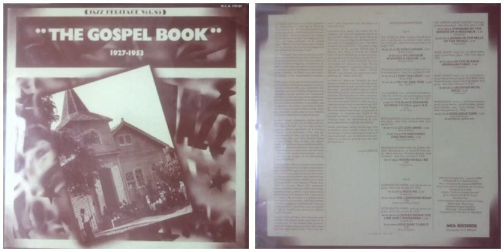Marie Knight / Does Jesus Care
Track B-9 on "V.A. - The Gospel Book 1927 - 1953" compiled by MCA.
Recorded on Jan 22 1952, NY.